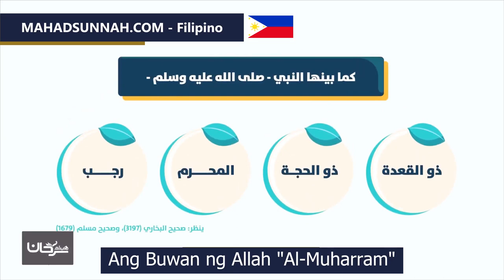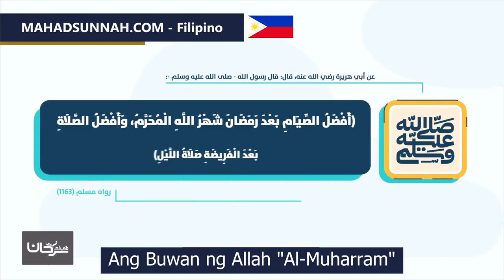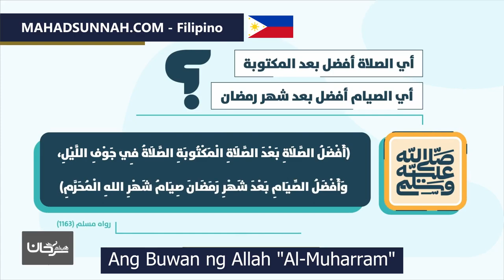Ang Buwan ng Allah Al Muharram شهر الله المحرم